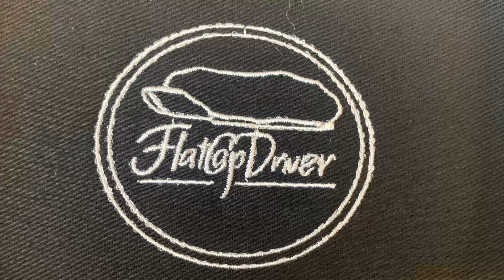BLIND BUY PORSCHE 912: The Milk Run…and huge news!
Seriously big news about work and merch! (Well, it’s big news for me)

Welcome back to another Milk Run in my blind bought 1966 Porsche 912